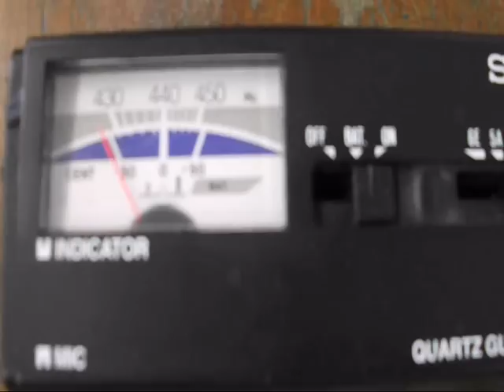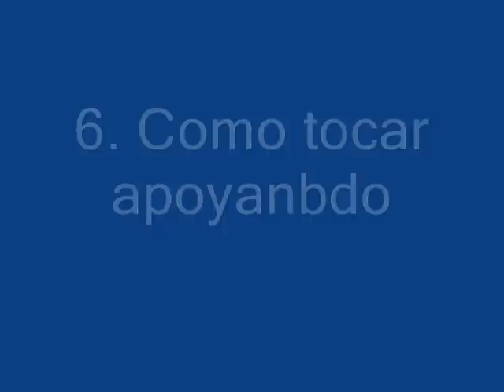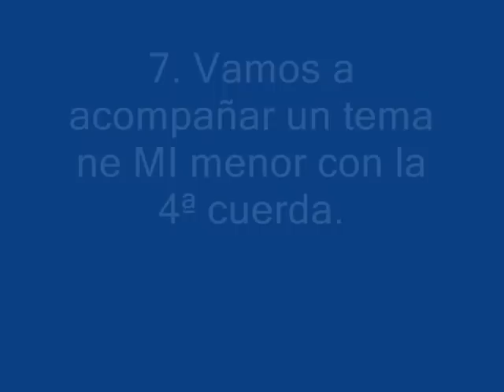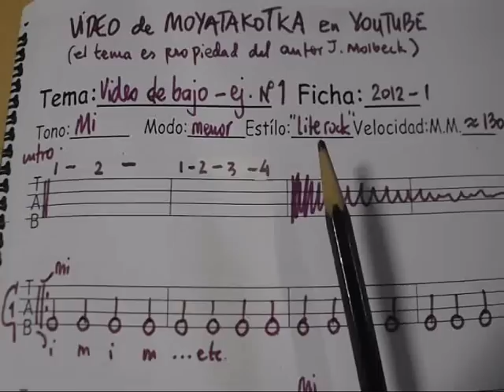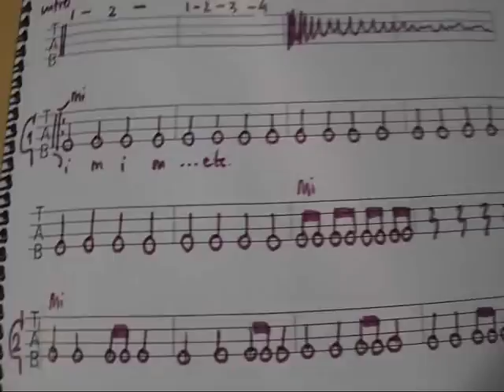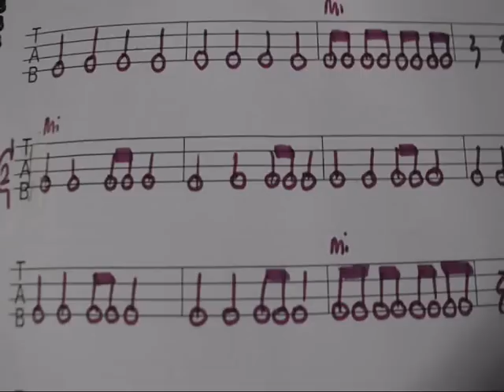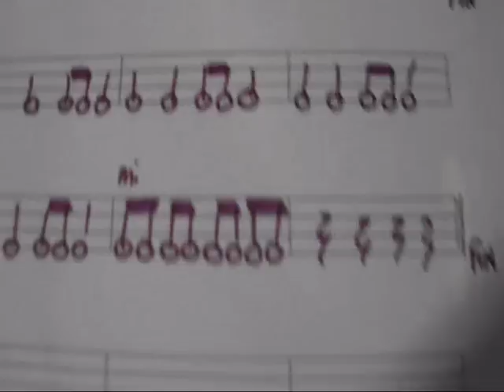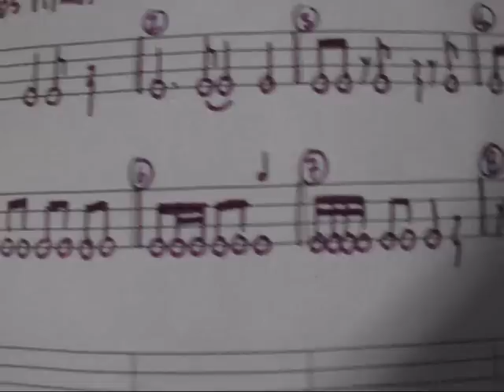Cursillo de Bajo Eléctrico - vídeo nº 1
Vídeo didáctico para aprender tocar el bajo eléctrico ( o electroacústico). El contenido se trata de  la anatomía del bajo, nombres de las cuerdas, nombres de los dedos, afinación, las posiciones y tocar apoyando. Al final se aprende acompañar un tema con una cuerda al aire. Se proporciona "jam-track" (karaoke) y partitura con varios patrones rítmicos.

El autor es el propietario de los derechos de todo el contenido de este vídeo.